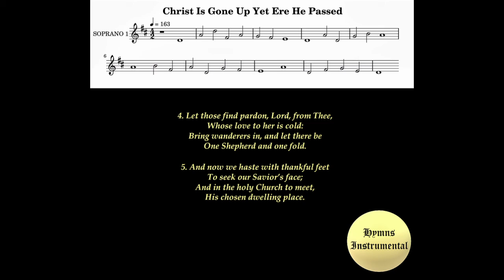Christ Is Gone Up Yet Ere He Passed Lyrics (St.David ) Ascension Hymns # Ascension day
Author -John Mason Neale
Tune - St. David
Meter - 8.6.8.6

For Music Score -  English Hymnal (Or)  Visit  hymnary.org